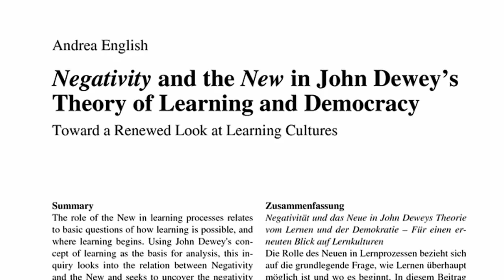Dr Andrea English, University of Edinburgh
Client: Philosophy of Education Society of Great Britain (PESGB)
Brief: We want to profile our members to increase engagement and foster new subscriptions to our journal
Treatment: We created short films focusing on a talking head interview, on location at a notable UK higher education institution with cutaway references to a leading figure in the field of study.